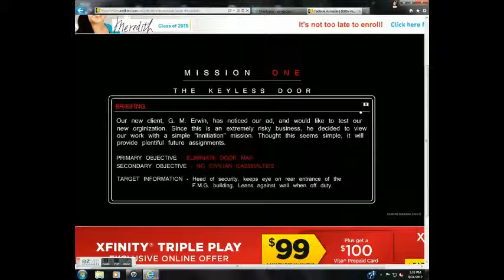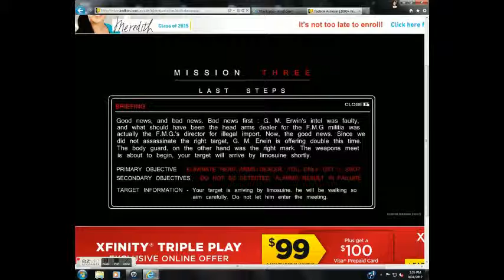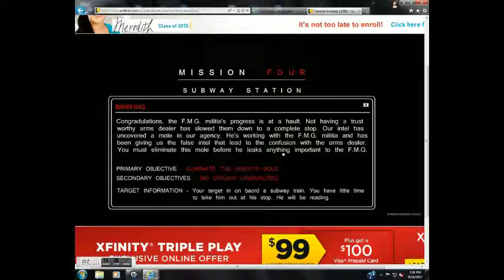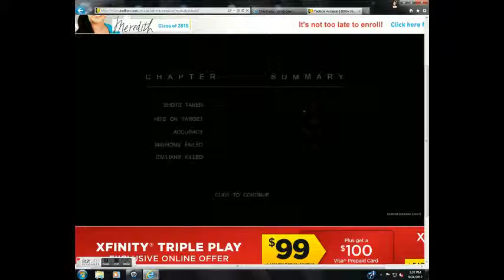Tactical Assassin #1 : All I Do Is Snipe